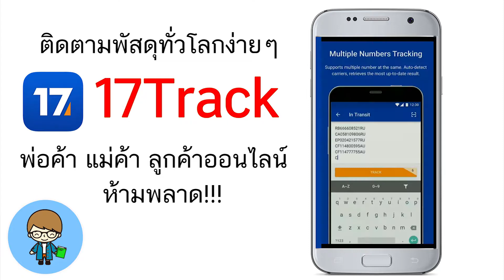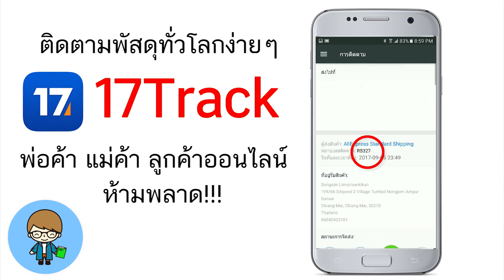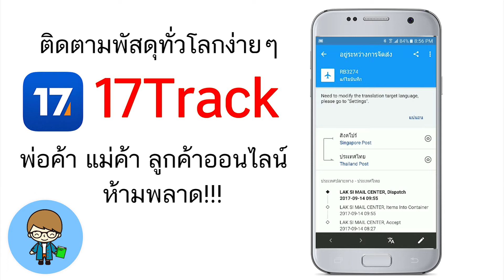ติดตามพัสดุทั่วโลกง่ายๆ ด้วยแอพ 17Track พ่อค้า แม่ค้าออนไลน์ ลูกค้า ห้ามพลาด | สอนใช้ง่ายนิดเดียว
สวัสดีครับ สอนใช้ Android ง่ายนิดเดียววันนี้ เราไปดูวิธีง่ายๆ ที่สามารถติดตามจดหมาย พัสดุไปรษณีย์ สินค้า ที่เราส่งไปยังผู้รับ ส่งไปให้ลูกค้า หรือว่าในกรณีที่เราเป็นลูกค้าที่รอรับได้ง่ายๆ ผ่านแอพชื่อ 17Track ที่ใช้ง่าย ให้ข้อมูลครบครัน
17Track เป็นผู้ให้บริการติดตามการจัดส่งพัสดุ สินค้าต่างๆ ที่ครอบคลุมการดูข้อมูลไปทั่วโลก และได้รับความนิยมจากผู้ใช้มากมาย จากที่เคยให้บริการแต่บนเว็บ ตอนนี้ 17Track มีเป็นแอพเพื่อให้เราใช้งานกันได้ง่ายๆ ของอยู่ที่ไหน อยู่ในขั้นตอนอะไร ตรวจได้ง่ายมาก รองรับร้านค้าออนไลน์มากมาย โดยเฉพาะการใช้งานร่วมกับ Aliexpress ก็ง่ายสะดวกมาก และยังครอบคลุมรวมไปถึงผู้ให้บริการจัดส่งสินค้าชั้นนำทั่วโลกอีกด้วย ทำให้การติดตามดูว่าของอยู่ที่ไหน ติดค้างอยู่ที่ใด เมื่อไหร่จะส่งมาถึงเรา เป็นเรื่องง่ายๆ แค่ปลายนิ้วสัมผัสเลยครับ ไปดูวิธีใช้งานกันครับ

เนื้อหาอื่นๆ ที่น่าสนใจสำรหรับเทคนิคการใช้งาน Android
👍🏼 เทคนิคการใช้งาน Android ง่ายนิดเดียว
👍🏼 เทคนิคการใช้งาน Instagram บน Android
👍🏼 ตั้ง Instagram บน Android ให้เป็นส่วนตัว เฉพาะคนที่เราอนุญาตเท่านั้น ที่เห็นภาพและวิดีโอ
👍🏼 วิธีลบผู้ติดตามใน Instagram โดยที่เค้าไม่รู้ตัว บน Android
👍🏼 สอนใช้ Android ง่ายนิดเดียว สอนย้ายแอพไปการ์ด SD ง่ายนิดเดียว
👍🏼 สอนใช้ Android ง่ายนิดเดียว แสดงเปอร์เซนต์แบตเตอรี่
👍🏼 วิธีซื้อแอพใน Google Play Store ง่ายนิดเดียว
👍🏼 ดาวน์โหลดคลิป Facebook ลงมือถือ Android ง่ายๆ ไม่ต้องลงแอพ
🤹‍♂️ Fidget Cube ของเล่นสำหรับคนมืออยู่ไม่สุข แก้เหงามือ หรือสมาธิสั้น

อย่างไรก็ตาม ด้วยสเปค คุณสมบัติ และ Android OS ที่ต่างกันไปในแต่ละรุ่น แต่ะยี่ห้อ อาจทำให้หน้าตา UI ตำแหน่งคำสั่ง รูปแบบคำสั่ง รวมถึงมีความสามารถที่แตกต่างกันไป บางรุ่นอาจรองรับคุณสมบัติการทำงานบางอย่างได้